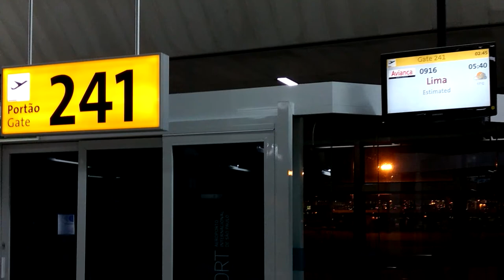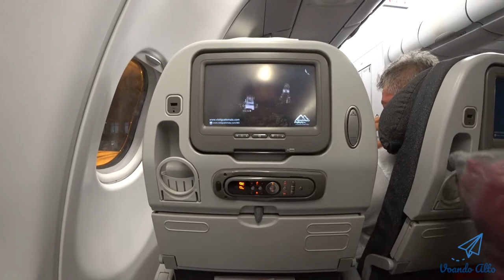Decolagem do Aeroporto Internacional de São Paulo - Guarulhos, Brasil - Avianca AV916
Decolando do Aeroporto Internacional de Guarulhos, SP (IATA: GRU, ICAO: SBGR). Vôo Avianca AV916.

Sentiram saudades do canal?

Estive um pouco ausente pois estava de viagem, com o qual estarei postando no canal.

E após retornar ao Brasil, tive alguns contratempos em relação aos equipamentos para edição de videos, que foram sanados ainda esta semana.

Vou estar relatando sobre a viagem que fiz aos Estados Unidos. Como de costume gravo as decolagens, avalio o serviço da companhia aérea e em alguns casos faço os spotter de avião, se o tempo permitir.

Escolhi a companhia aérea Avianca e acabei comprando a passagem assim de última hora, quase com 1 semana de antecedência.

Até que tive um preço digamos justo, mas em contrapartida tive que realizar 2 conexões em Lima no Peru e outra em San Salvador, que fica em El Salvador. Para assim chegar em Washington DC, que é onde a minha família mora.

Voltando ao video, acabei gravando o interior do terminal, pois fiquei devendo isso a um dos inscritos do canal.

O vôo era de madrugada, partindo às 05:40 da manhã e como era um vôo internacional, teria que estar pelo menos com 3 horas de antecedência.

Então ao invés de dormir, acabei indo um pouco mais cedo e praticamente que varei a noite.

Vocês podem ver que a movimentação do terminal é bem menor e os corredores ficam quse vazias.

Estou gravando agora do terminal 2. Creio que houveram mudanças, já que agora os vôos internacionais não ficam somente no terminal 3.

O modelo da aeronave em questão é um Airbus A330, como o qual farei uma avaliação no próximo video.

Vinha com uma central multimídia para que você possa jogar, assistir a filmes, escutar músicas ou simplesmente ver o trajeto da viagem.

Mas como tinha varado a noite, acabei mesmo é dormindo durante todo o vôo.

Segue o video com a taxiway, a decolagem e quase no finalzinho dela, aproveite para ver o nascer do sol nos céus de São Paulo ou de Guarulhos.

Valeu!